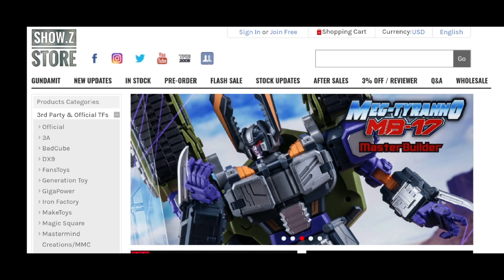Transformers Newage NA H60 Fili Windcharger stop motion digital instructions.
Transformers NewAge H60 Fili Windcharger PONTIAC car robot transformation